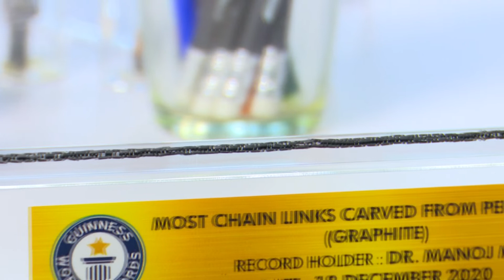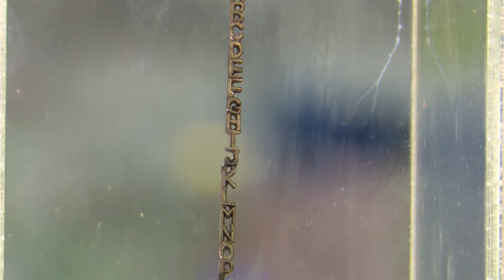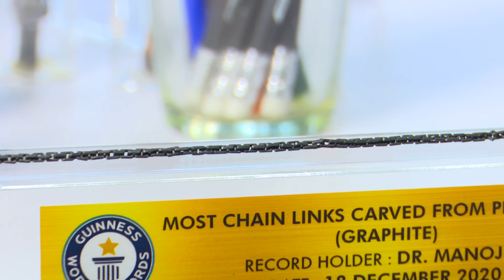PENCIL CARVING /പെൻസിൽ കാർവിങ്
PENCIL CARVING BY PENCIL MICROART

DOCTOR MANOJ M (VETERINARY)